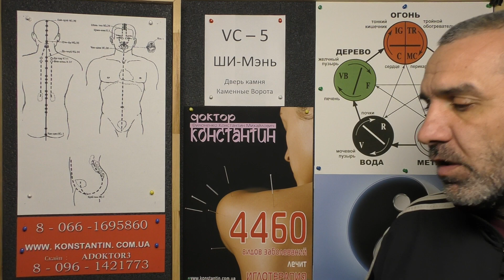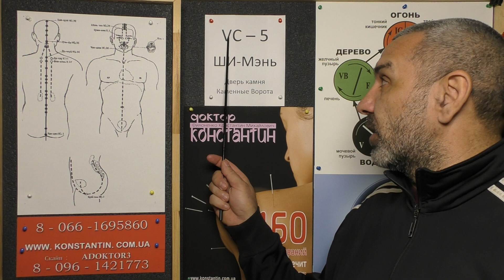Человек не хочет есть.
Состояние при Котором Человек не хочет есть. Восточная медицина в помощь. Видео-Урок Иглотерапевта Доктора Константина.